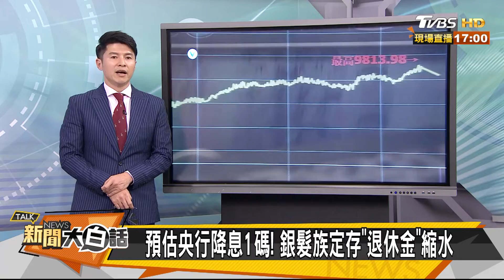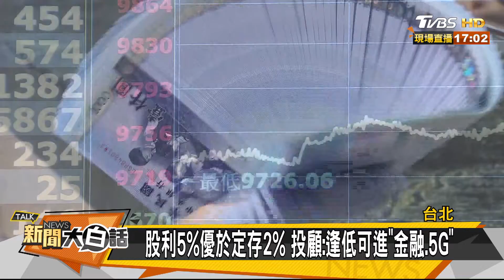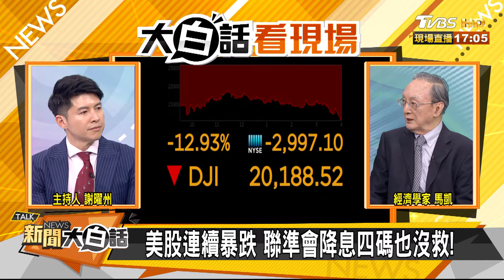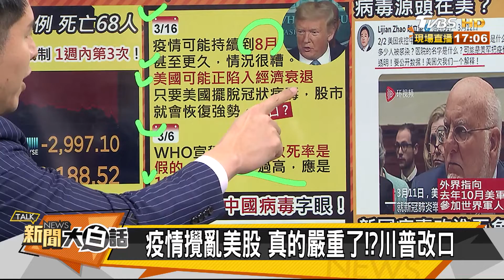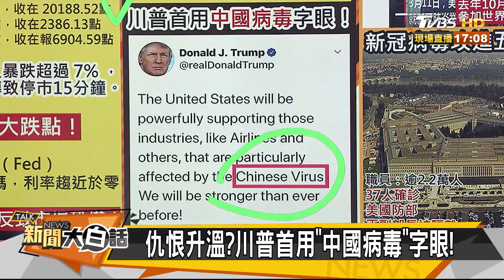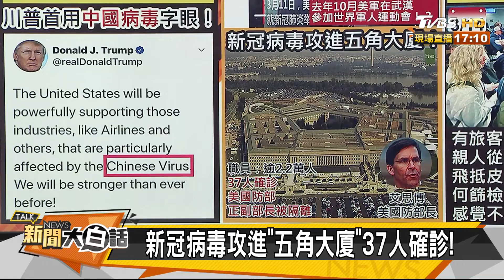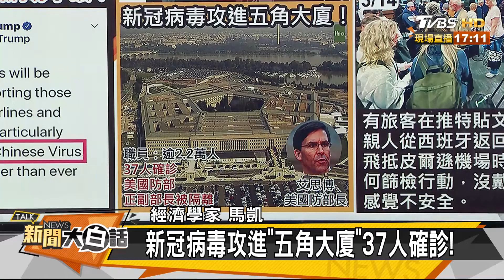預估央行降息1碼！ 銀髮族定存"退休金"縮水 新聞大白話 20200317